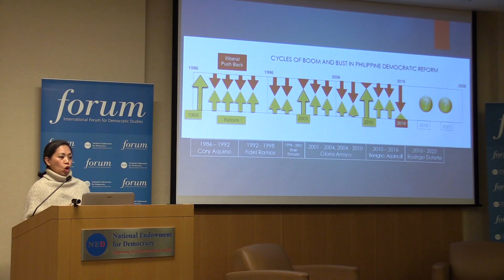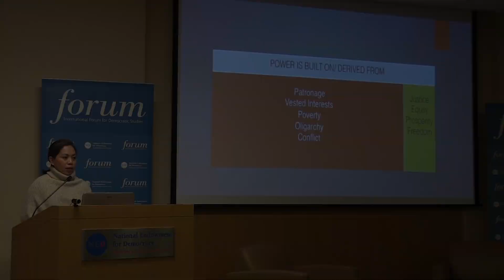From Crisis To Governance: Reclaiming The Philippines’ Democracy Narrative TRAILER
Riding a strong populist wave and exerting a brand of crisis, Rodrigo Duterte was elected to power in the Philippines in mid-2016. More than a year into his presidency, Duterte’s authoritarian tendencies threaten to undo core democratic gains made in the years following the 1986 People Power Revolution, a peaceful uprising that drew upon the strength of many different groups and helped ignite a wave of similar movements around the world. Capitalizing on popular frustrations over the incremental pace of change, Duterte has attacked a central piece of People Power’s main product, the 1987 Freedom Constitution, blaming it for the continuing ills of the country. He has now commandeered the People Power narrative, sounding crisis after crisis and calling for revolution, to serve a core of interest groups close to him, rather than Filipino democracy as a whole.

In her presentation, Maxine Tanya Hamada spoke from her twenty years of experience—working in both the government bureaucracy and civil society—about the cycles of moving from crisis to governance and the importance of reclaiming the narrative of People Power that has been hijacked by Duterte. Hamada also discussed gains made by People Power and what the international community can do to help safeguard Filipino democracy.

Featuring:

Tanya Hamada, Reagan-Fascell Democracy Fellow
Moderated by:

Brian Joseph, Senior Director of Asia and Global Programs, National Endowment for Democracy

Ms. Maxine Tanya Hamada served most recently as the executive director of the Institute for Leadership, Empowerment and Democracy or iLEAD, a Philippine think tank focused on public fiscal responsibility, meaningful devolution, and defending civic spaces.  She is currently a member of the steering committee of the World Movement for Democracy.  Previously, she was assistant secretary for monitoring and evaluation in the Philippines’ Department of Budget and Management (2014–2016), where she helped set up a national evaluation policy for the bureaucracy, oversaw the Grassroots Planning and Budgeting Program and relations with civil society, and assisted in the Open Government Partnership and the Cabinet Cluster on Good Governance. In recognition of her civic work, she was invited in 2011 to participate in the U.S. Department of State’s 100-Years-100-Women International Visitor Leadership Program. During her fellowship, Ms. Hamada has explored meaningful devolution and the power it has to improve livelihood in the Philippines, particularly when the budget is used as a primary political tool.